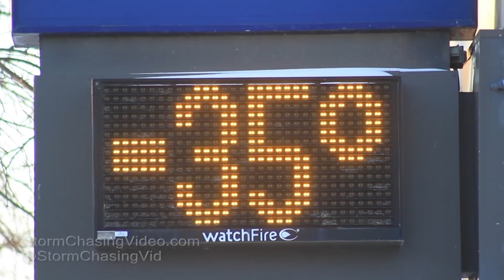RiceLake, WI Brutal Extreme Cold -36F or -37.5C at sunrise - 1/30/2019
The extreme cold weather continues in Northwestern Wisconsin. Lows well into the 30s below zero. The extreme cold is causing furnaces to run overtime. The cold is also keeping many people at home today. The city of Rice Lake was like a ghost town this morning.
Shot Description

Clip 1. Bank temperature of 36 below zero at 8:03 this this morning.
Clip 2. A short clip of someone getting out if the cold.
Clip 3. Steam coming off Red Cedar river by the main street bridge in the city of Rice Lake.
Clip 4. Steam rising from smoke stack from a local factory.
Clip 5. Different shot of the steam and smoke stacks.
Clip 6. Closer shot of the steam and stock stacks.
Clip 7. Smoke from a chimney pipe.
Clip 8. Steam from a chimney pipe.
Clip 9. Steam from a different chimney.
Clip 10. A bird that seems to be enjoying the cold, maybe not.
Clip 11. Steam from a chimney with a few icicles on it.

SID: Dirk Miller